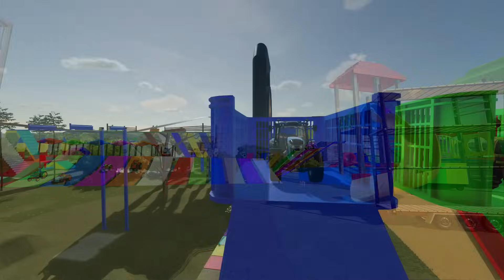Turbo Tractors with Dual Mufflers and Trailer Transport to the Other Side of Twisted Obstacle Course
Test of new mods for Farming simulator 22 - This time Turbo tractors and Transporting balls to the other side of a twisted, difficult obstacle course.
@Bazylland bazylland Bazylland is Testing:)